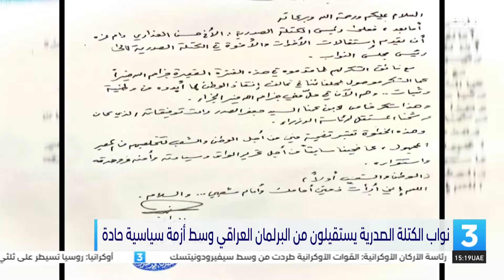نواب الكتلة يستقيلون من البرلمان العراقي وسط أزمة سياسية حادة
تقرير : مالك يونس